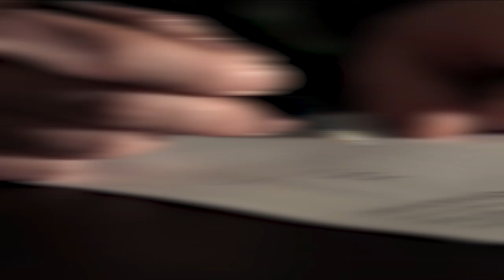Arteta vs. Guardiola: Will A Farmer’s League Become Reality?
The 2022-23 Premier League season has been full of surprises, but all eyes are now on the title race between Manchester City and Arsenal. Pep Guardiola has dominated the league for the past few years, but can Mikel Arteta and his team stop him from winning the league for the third consecutive year? In this video, we analyze both teams' chances and discuss how the Premier League could be decided on goal difference.